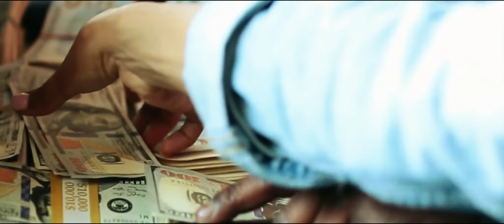P1-GOTTA GET IT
NEW VIDEO RELEASE OF P1'S LATEST STREET SINGLE "GOTTA GET IT" DIRECTED BY HYPERVIZION